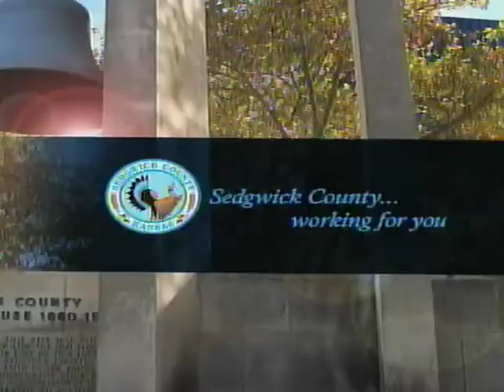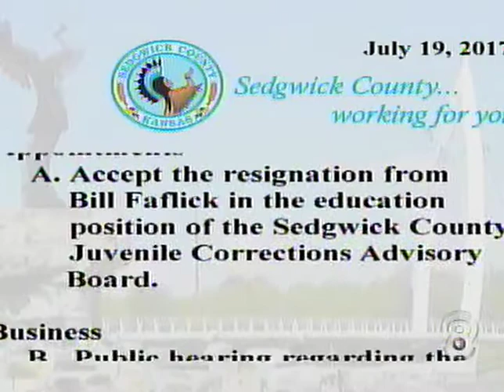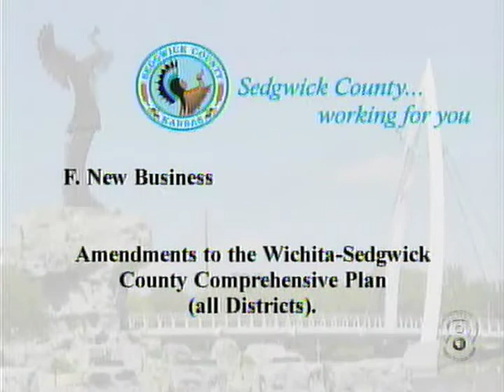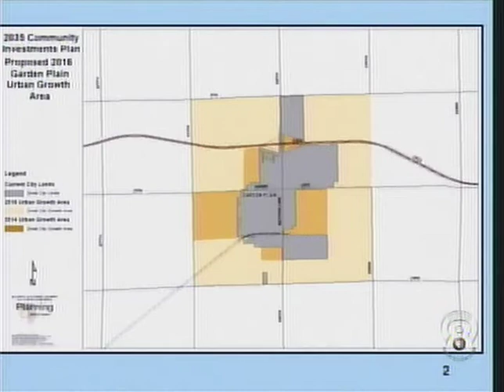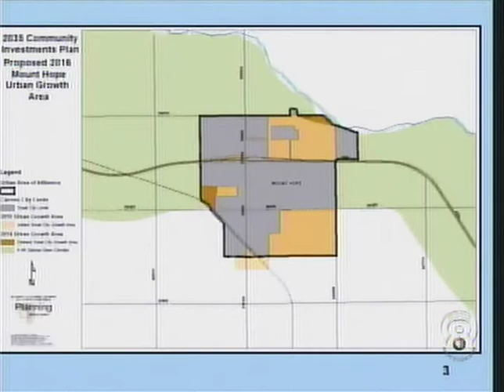Board of Sedgwick County Commissioners 7/19/2017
1:49 - PUBLIC INFORMATION ANNOUNCEMENT

4:39 - A .17-638 ACCEPT THE RESIGNATION FROM BILL FAFLICK (BOARD OF COUNTY COMMISSION APPOINTMENT) IN THE EDUCATION POSITION OF THE SEDGWICK COUNTY JUVENILE CORRECTIONS ADVISORY BOARD.

7:00 - B. 17-635 PUBLIC HEARING REGARDING THE 2018 SEDGWICK COUNTY BUDGET.

11:42 - C. 17-637 DISCUSSION OF EMERGENCY AMBULANCE SERVICES AGREEMENT.

52:28 - D. 17-623 CONSIDERATION OF A GRANT IN THE AMOUNT OF $ 2,969,873 FOR THE KANSAS DEPARTMENT FOR AGING AND DISABILITY SERVICES (KDADS) FY 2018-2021 AREA PLAN.

58:04 - E. 17-622 CONSIDERATION OF A GRANT IN THE AMOUNT OF $ 285,181 FOR THE CONTINUATION OF THE INTERNET CRIMES AGAINST CHILDREN TASK FORCE FUNDED BY THE U.S. DEPARTMENT OF JUSTICE, OFFICE OF JUVENILE JUSTICE AND DELINQUENCY PREVENTION.

1:05:07 - F. 17-648 DR2017-02 - AMENDMENTS TO THE WICHITA-SEDGWICK COUNTY COMPREHENSIVE PLAN (ALL DISTRICTS).

1:10:23 - G. 17-601 REPORT OF THE BOARD OF BIDS AND CONTRACTS' REGULAR MEETING ON JULY 13, 2017.

1:39:15 - CONSENT AGENDA

1:43:31 - LEGISLATIVE ISSUES

Governing Body of Fire District 1.

1:44:08 - A. 17-632 PUBLIC HEARING REGARDING THE 2018 FIRE DISTRICT 1 BUDGET.

1:46:04 - OTHER